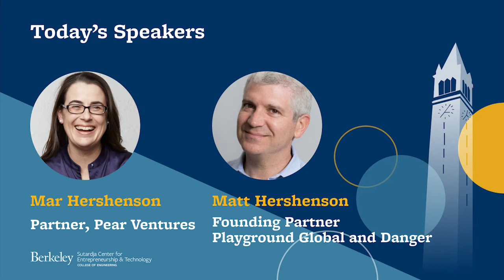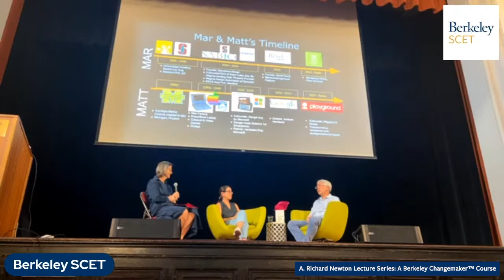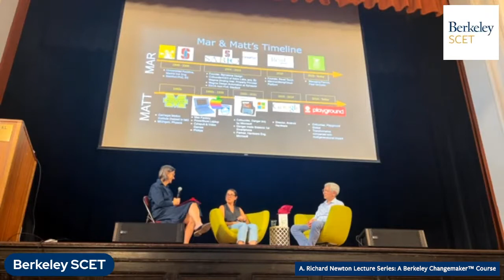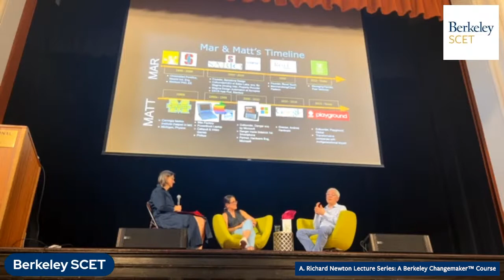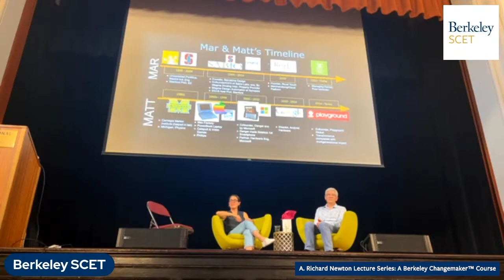A. Richard Newton Lecture Series, A Berkeley Changemaker® Course - Mar and Matt Hershenson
Tonight's Guests:
Mar and Matt Hershenson
Partner, Pear Ventures and Founding Partner Playground Global and Danger

This lecture series recognizes the entrepreneurial vision of A. Richard Newton, Dean of UC Berkeley’s College of Engineering from 2000 to 2007, by inviting distinguished innovators to share lessons from their own successes and failures. The course features a selection of highly accomplished industry speakers, including Cal alumni, who share their unique insights on industry developments, leadership, and innovation accumulated through experience in their careers. The lecture series serves as a discovery course for topics at the intersection of technology innovation and entrepreneurship and is a requirement for two of the tracks to complete the SCET Certificate in Entrepreneurship & Technology.

This class is a great introductory class for students interested in learning more about technology entrepreneurship and innovation. SCET classes welcome students from all majors and levels.

Beginning in Spring 2021, the A. Richard Newton Lecture series became an official Berkeley Changemaker® course. Berkeley Changemaker® is a way to help engineers, humanists, and scientists on campus understand their passion and have the ability to create change and have agency in the world. The A. Richard Newton Series course helps students understand how to pursue their interests and execute them by learning from distinguished innovators.